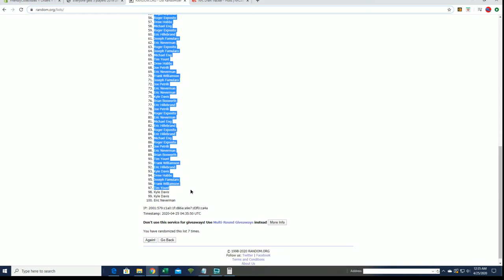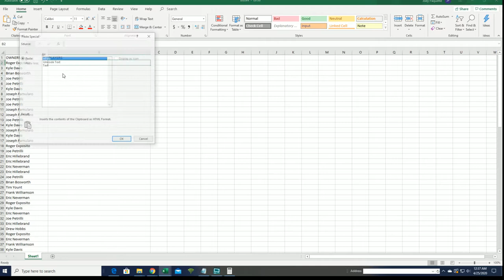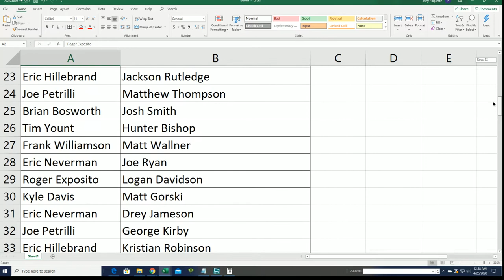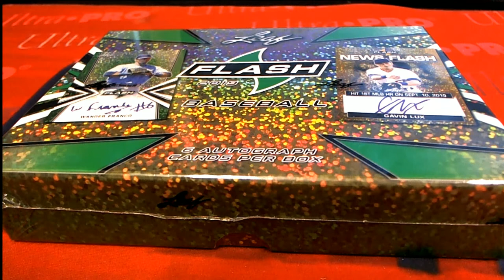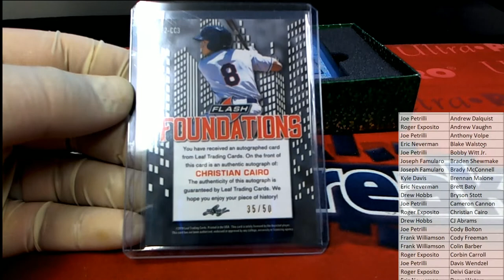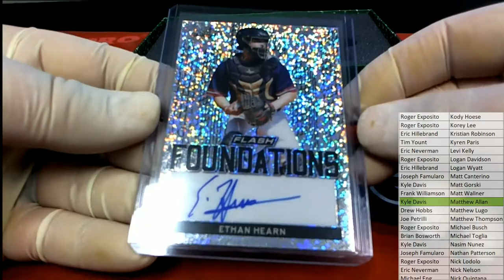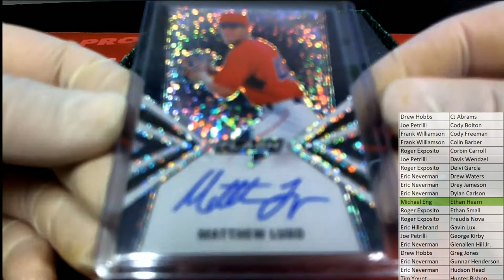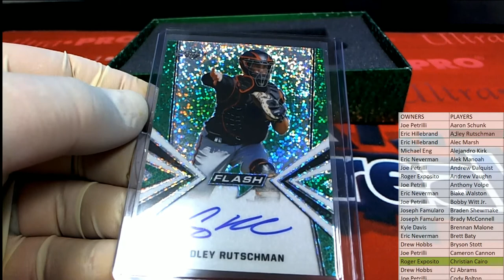2019 Leaf Flash Baseball ID 19LEAFFLASHBB103